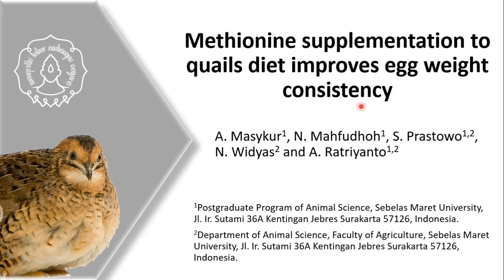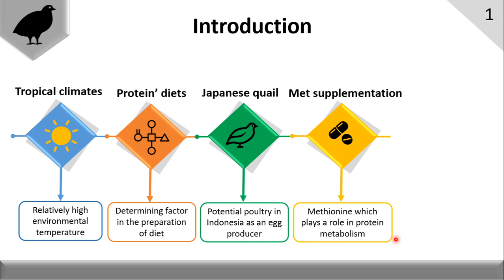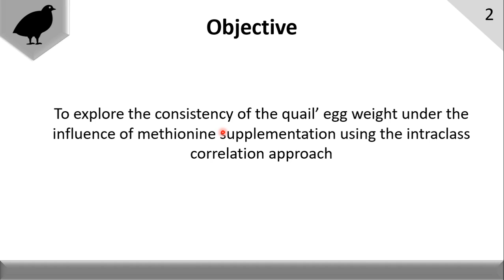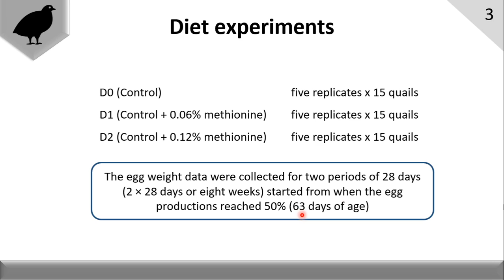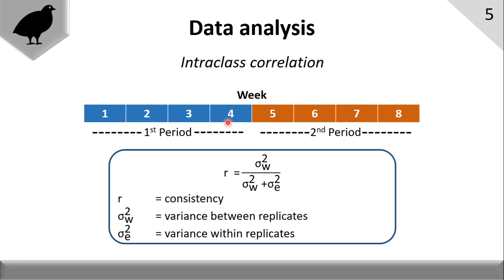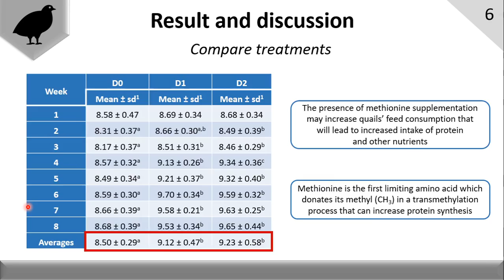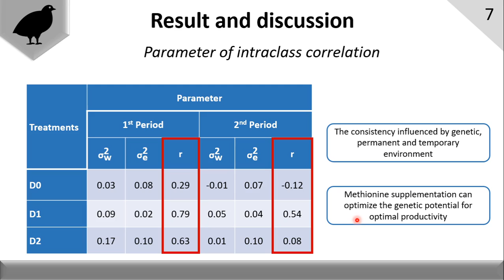ICSAE7 ID #30 METHIONINE SUPPLEMENTATION TO QUAILS DIET IMPROVES EGG WEIGHT CONSISTENCY